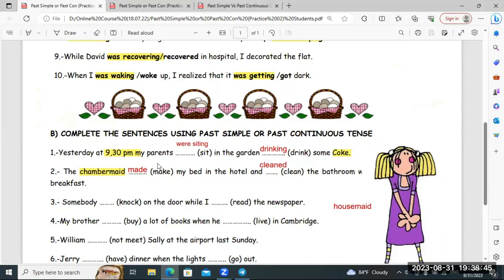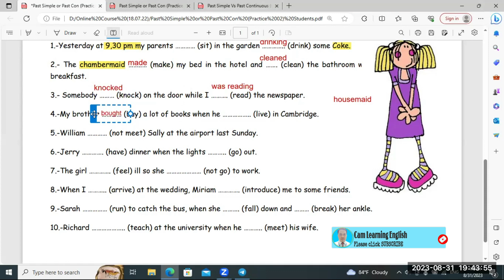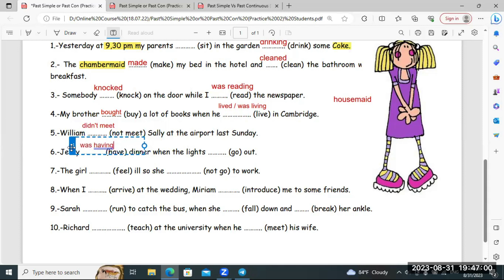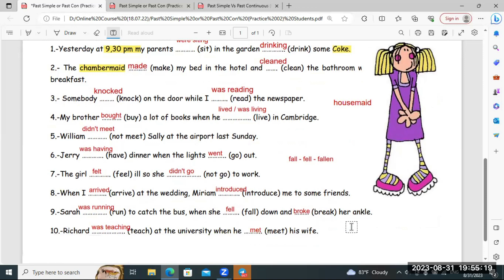Practice Exercises Part B, Past Continuous VS Past Simple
Title: Practice Exercises Part B, Past Continuous VS Past Simple

If you don't have enough time to learn English at school directly, you can learn via online with me.
- 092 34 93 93  (Telegram)
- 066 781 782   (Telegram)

                                                                                                                                  Good Luck!